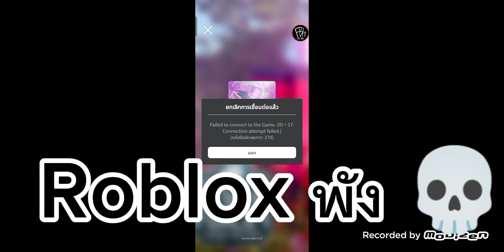Roblox : Toilet Tower Defense ใช้ตัว Rare ผ่านโหมด Hard แต่เจอ ....